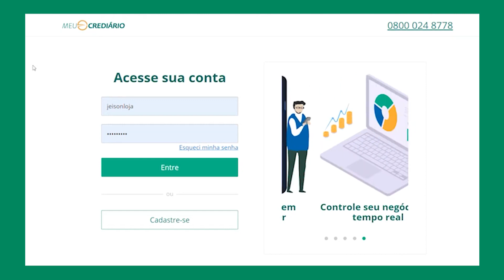Experiência de Implantação do Crediário em Lojas | Dicas de Crediário com Icasa Móves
Bem-vindo ao canal "Meu Crediário"! Hoje, juntamente com Jeison, nosso CEO, compartilhamos a história inspiradora da implantação bem-sucedida do crediário em uma loja. Neste vídeo, destacamos a incrível experiência de Andrea, da Icasa Móveis em Paraíba, que escolheu nossa plataforma e alcançou resultados notáveis.

Neste vídeo, você vai descobrir a jornada de Andrea e da Icasa Móveis ao adotar o crediário, os desafios superados e as vantagens da nossa plataforma, como a parceria com "Meu Crediário" transformou o negócio da Icasa Móveis.
A história de Andrea é uma prova real de como nosso crediário pode impulsionar o crescimento do seu negócio. Aprenda com sua experiência e Jeison como a implantação do crediário pode ser um divisor de águas.

Não perca essa oportunidade de aprimorar suas estratégias de vendas e conhecer histórias de sucesso!

✍️ Comente.
📢 Compartilhe!